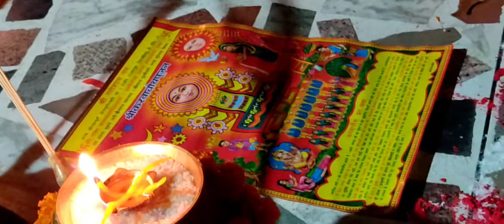Karva Chauth ki Puja # karva chauth me puja krne ki shi vidhi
karva chauth ki puri kahani # karva choth ki puja kaise ki jati h# puja krne ka shi tarika # karva choth me chand ko ardh kaise diya jata h # karva choth me chand kyu h jaruri # puja krne ke liye kis trha bnaya jata h rangoli #